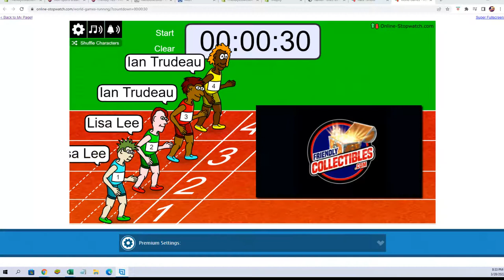2021 22 Hit Parade Basketball Limited Edition FILL C ID 22SER24HPLMTDBK104